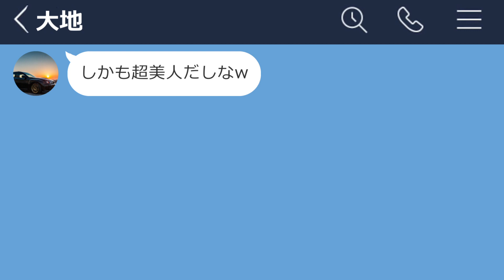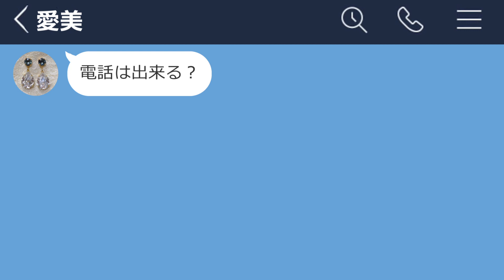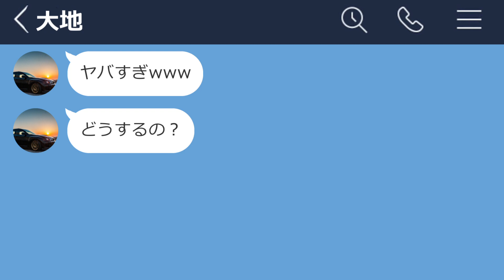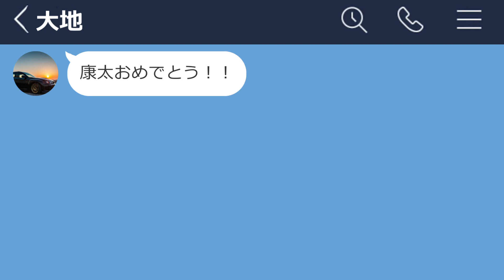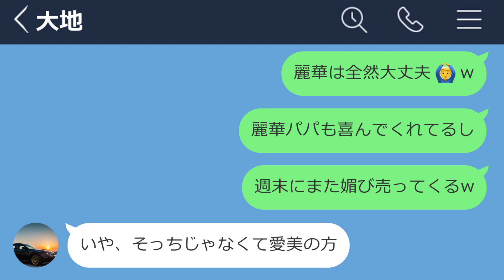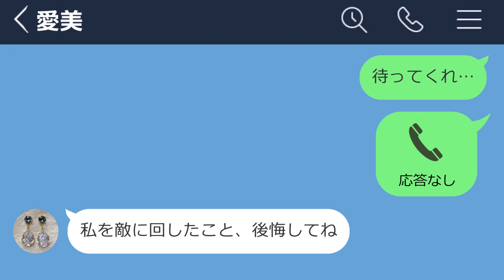【LINE】18歳女子大生に手を出した21歳男子大学生の末路www【前編】